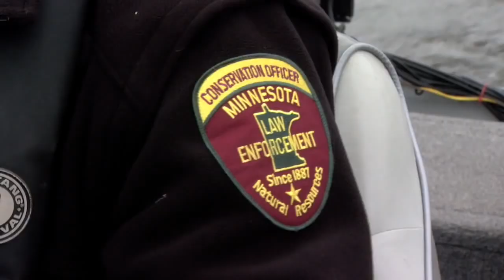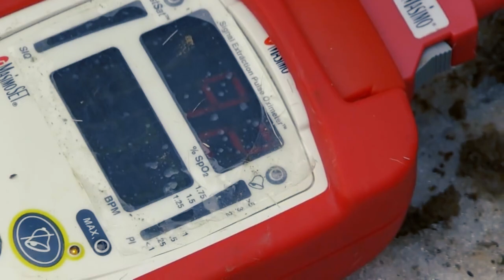Autumn Stalking: Pike Island's Habituated Deer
Bibliography:
Botkin, Daniel B. (1996). Our Natural History: The Lessons of Lewis and Clark. The Berkley Publishing Group.
Breneman, June. (May 5 2022). Study underway to reduce deer-vehicle collisions. University of Minnesota Duluth, Natural Resources Research Institute.
Conover, Michael R. (1995). What is the Urban Deer Problem and Where Did It Come From?. In Jay B. McAninch (Ed.), Urban Deer: A Manageable Resource?. The North Central Section of the Wildlife Society.
Drummond, Frank. (1995). Lethal and Non-Lethal Deer Management At Ryerson Conservation Area, Northeastern Illinois. In Jay B. McAninch (Ed.), Urban Deer: A Manageable Resource?. The North Central Section of the Wildlife Society.
Gallagher, George R., Peacock, Jennifer L., Garner, Elizabeth P., and Prince, Robert H. (2000, October). Conditioning and habituation of white-tailed deer to two common deterrents. Wildlife Damage Management Conferences— Proceedings 34.
Herrero, Stephen. (2002). Bear Attacks: Their Causes and Avoidance (Revised Edition). The Lyons Press.
Jordan, Peter A., Moen, Ronald A., DeGayner, Eugene J., and Pitt, William C. (1995). Trap-and-Shoot and Sharpshooting Methods for Control of Urban Deer: The Case History of North Oaks, Minnesota. In Jay B. McAninch (Ed.), Urban Deer: A Manageable Resource?. The North Central Section of the Wildlife Society.
Kilpatrick, Howard J. and LaBonte, Andrew M. (2007). Managing Urban Deer in Connecticut: A Guide for Residents and Communities, Second Edition. Connecticut Department of Environmental Protection Bureau of Natural Resources, Wildlife Division.
Minnesota Department of Health. (2022). About Lyme Disease. Health.state.mn.us
Minnesota Department of Natural Resources. (2022). CWD background & resources. Dnr.state.mn.us.
Minnesota Department of Natural Resources. (2022). Epizootic hemorrhagic disease (EHD). Dnr.state.mn.us.
Minnesota Department of Natural Resources. (2022). Natural history of deer in Minnesota. Dnr.state.mn.us.
Minnesota Department of Natural Resources (2022). Southeast Minnesota deer movement study. Dnr.state.mn.us.
Minnesota Department of Natural Resources. (2022). Successfully managing bovine TB in wild deer. Dnr.state.mn.us.
Paulin, Joseph B., Arbab, Nazia N., and Schilling, Brian J. (2022). White-Tailed Deer and the Hidden Costs to Farmers’ Livelihoods: A Case Study of New Jersey Stories.  Rutgers University, School of Environmental and Biological Sciences.
Roden-Reynolds, P., Kent, C.M., Li, A.Y., and Mullinax, J.M. (2022, September 17). Patterns of white-tailed deer movements in suburban Maryland: implications for zoonotic disease mitigation. Urban Ecosystems.
Schreier, David. (2000). Pike Island: Two Dakota County Families Living on the Island A Century Apart. Dakota County Historical Society.
Storm, Daniel J., Nielsen, Clayton K., Schauber, Eric M., and Woolf, Alan. (2007). Space Use and Survival of White-Tailed Deer in an Exurban Landscape. Journal of Wildlife Management 71, No.4.
Swihart, Robert K., Picone, Peter M., DeNicola, Anthony J., and Cornicelli, Louis. (1995). Ecology of Urban and Suburban White-Tailed Deer. In Jay B. McAninch (Ed.), Urban Deer: A Manageable Resource?. The North Central Section of the Wildlife Society.
Warren, Robert J., White, Lisa A., and Lance, William R. (1995). Management of Urban Deer Populations with Contraceptives: Practicality and Agency Concerns. In Jay B. McAninch (Ed.), Urban Deer: A Manageable Resource?. The North Central Section of the Wildlife Society.

Video Courtesy of:
Sydney D. Beane audio from the MN Historical Society.
1950s Twin Cities from the Minnesota Streetcar Museum.
Deer and Dog ticks from NIAID.
Tick Removal from the University of Manitoba.
Conservation officer inspecting deer from CBS Pittsburgh.
DNR Badge from the MN DNR.
All video with attribution obtained from YouTube.

Photos in order of appearance:
“Dakota Men Council” by Seth Eastman (1852).
“Dakota Participating in a Medicine Dance” by Seth Eastman (1849).
“Dakota Summer Lodge” by Seth Eastman (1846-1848).
Fort Snelling painting by John Casper (1844).
Fort Snelling by Edward Kirkbride Thomas (1850).
Fort Snelling by Alexis Jean Fournier (1888).
Zebulon Pike by Charles Wilson (1808) from Britannica.com.
Edwin Ruddle photographs from the Minnesota Historical Society.
Russell W. Fridley photograph from the Minnesota Historical Society.

Globe animation is the courtesy of the National Oceanic and Atmospheric Administration’s data and Google Earth Studio’s software.